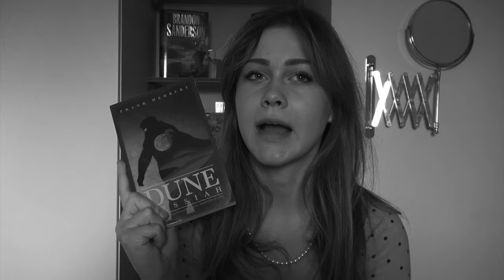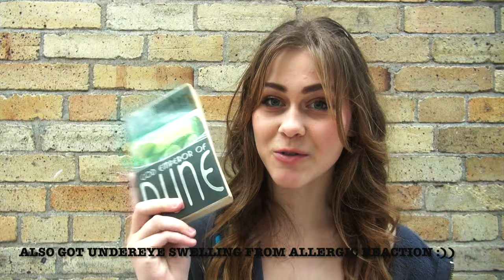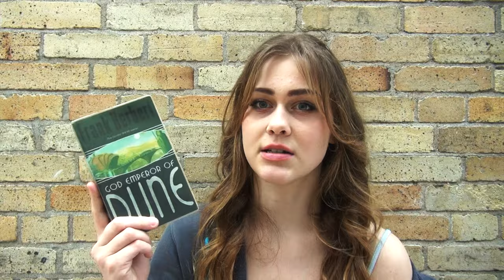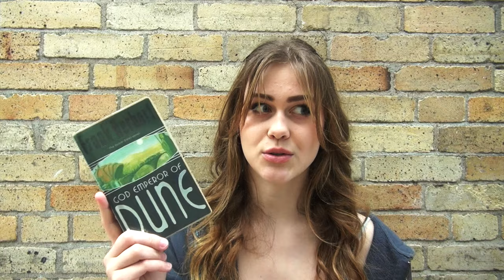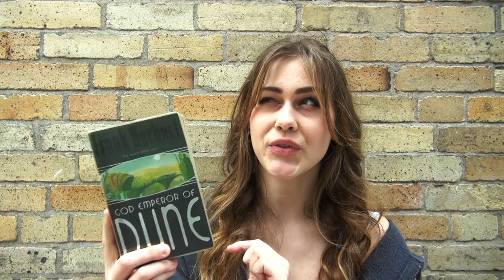i read ✨Dune✨ to see if YOU should as well | *spoiler free review*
I finally read Dune's Golden Path with its first 4 novels. Are they worth it? Or should you just skip to the movie? Find out!

SFX:
Dune Official Soundtrack | Paul's Dream – Hans Zimmer

00:00 - Intro
00:30 - Dune
02:23 - Dune Messiah
04:10 - Children of Dune
06:19 - God Emperor of Dune
09:15 - Will I read on?
10:20 - Outro